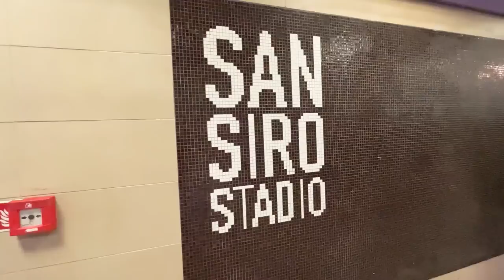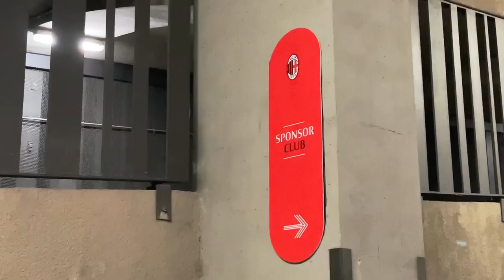24 ore di viaggio per vedere il MILAN ELIMINATO dalla COPPA ITALIA - Milan 0-1 Torino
Ringrazio PUMA per la fanstastica esperienza!